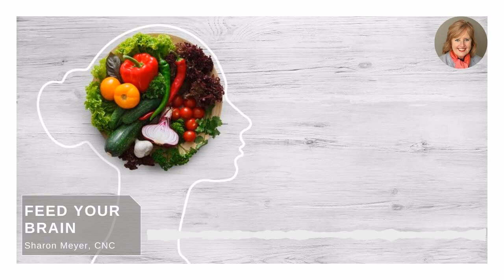Feed Your Brain: What you eat has a big impact on brain function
IHH Integrative Nutritionist Sharon Meyer, CNC, reveals the connection between brain and diet, detailing the foods that are best for healthy brain function. Hint: Sugar is not one of them.

She also offers online classes that focus on integrative approaches to weight management.

About Sutter‘s Institute for Health & Healing:
The Institute for Health & Healing is an integrative medicine group that offers a personalized approach to your care. We provide evidence-based medicine that blends contemporary biotechnical medicine with holistic care, going beyond symptom treatment to serve the whole person.